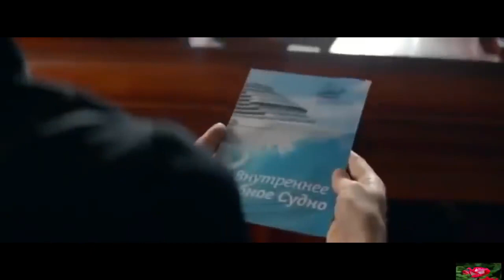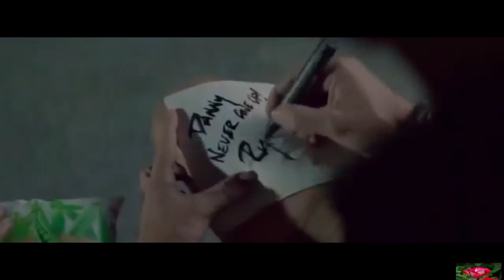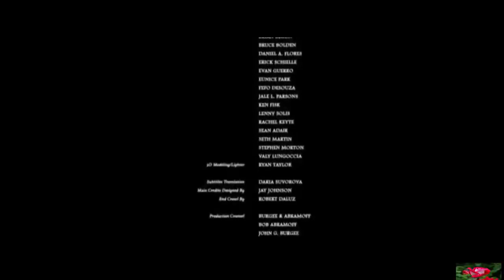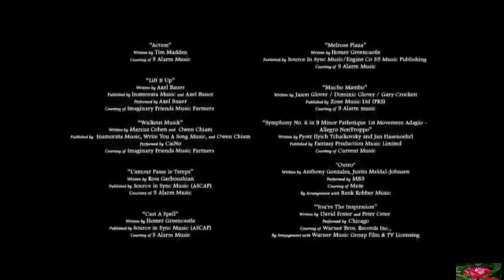See You Soon | Romantic Hallmark movies - Full Movie